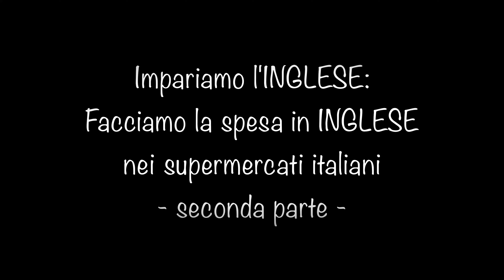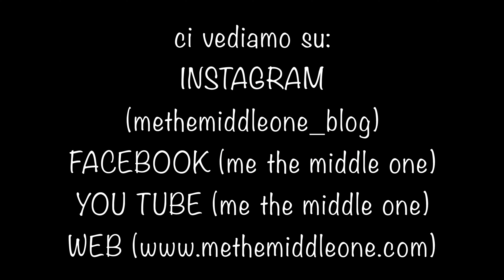Impariamo l'inglese con Me the Middle One: La spesa in inglese con i nostri bimbi - 4K - 2a parte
Impariamo l'inglese insieme con questo nuovo video con la famiglia Me the Middle One. Questa volta facciamo la spesa insieme in lingua inglese e vi racconto del mio nuovo progetto d'insegnamento della lingue e di come aiutare i nostri figli ad apprendere l'inglese divertendosi. Vi mostro come abbiamo affrontato insieme a Lycia 2 settimane totalmente in lingua inglese con esperienze di vita quotidiana come quella di fare la spesa, apparecchiare la tavola e giocare. Diamo un'occhiata insieme alla seconda parte del video e non dimenticate di dare un'occhiata alla prima  :-)